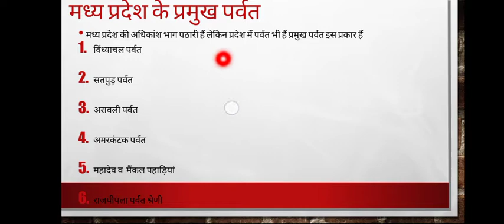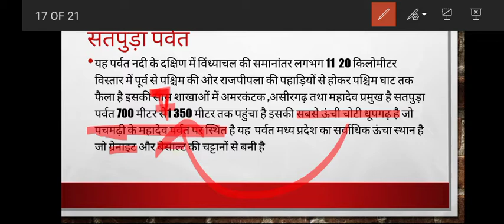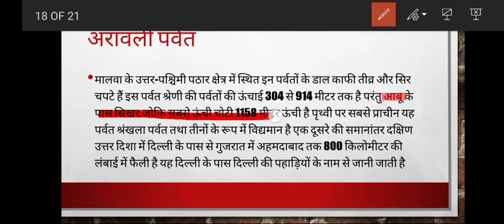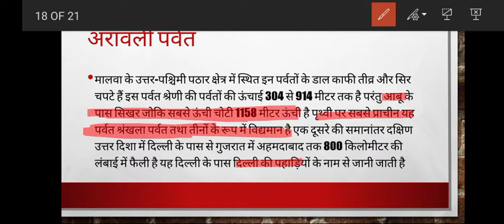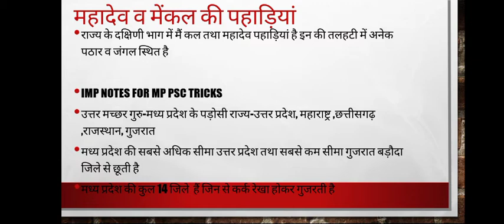FREE COACHING FOR MPPSC PRE CLASS- AND MP पुलिस के विद्यार्थियों मध्यप्रदेश प्रमुख पर्वत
वीडियो क्लास में आप सभी को मध्य प्रदेश का सामान्य परिचय के बारे में बताया गया हैयह वीडियो मुख्यता मध्य प्रदेश पुलिस के विद्यार्थियों मध्य प्रदेश लोक सेवा आयोग के विद्यार्थियों पटवारी जेल पहरी तथा अन्य प्रतियोगी परीक्षाएं जो मध्य प्रदेश सरकार द्वारा आयोजित कराई जाती है के लिए है
वीडियो निशुल्क में आप सभी को आगामी परीक्षाओं जैसे मध्य प्रदेश पुलिस जेल पहरी मध्य प्रदेश लोक सेवा आयोग पटवारी तथा अन्य प्रतियोगी परीक्षाओं के लिए मध्यप्रदेश के संभाग एवं उनके जिले मैं पाई जाने वाली महत्वपूर्ण तथ्य तथा महत्वपूर्ण जगह एवं जानकारी दी गई इस वीडियो में आप सभी को अच्छे से अच्छा कंटेंट उपलब्ध कराने की प्रयास किया गया है
या वीडियो मुख्यता उन विद्यार्थियों के लिए है जो बाहर जाकर कोचिंग नहीं पढ़ सकते तथा घर बैठकर तैयारी करना चाहते हैं और उनकी आर्थिक स्थिति अच्छी नहीं
अतः आपसे एक बार निवेदन है कि आप इसको एक बार शेयर अवश्य जिससे कि यह वीडियो उस बंदे तक पहुंच सके जिसको वास्तव में पढ़ना है
CONTACT AS MY FB PAGE STUDY WITH MUKUL SIR
#STEP STUDY CENTER BY
 MUKUL SIR